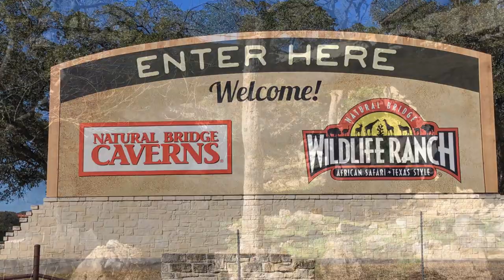Natural Bridge Caverns Tour, Garden Ridge Tx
Video tour of Natural Bridge Cavers. Its a great place to visit in this amazing area. I am a local Real Estate Agent that specializes in helping people reallocate to this part of Texas.